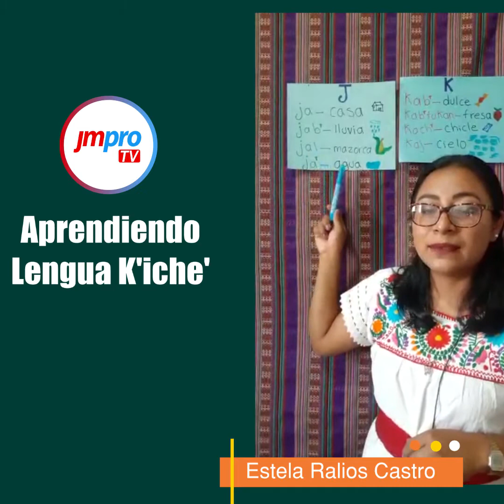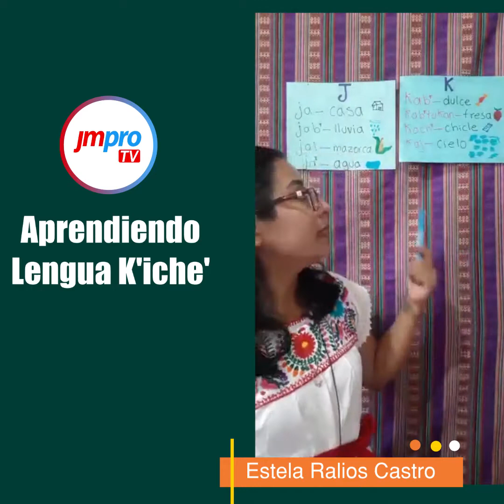Palabras con k– j K’iche’ con Estela Ralios